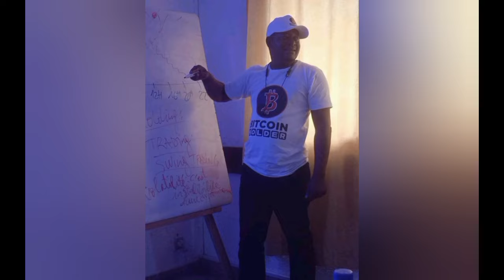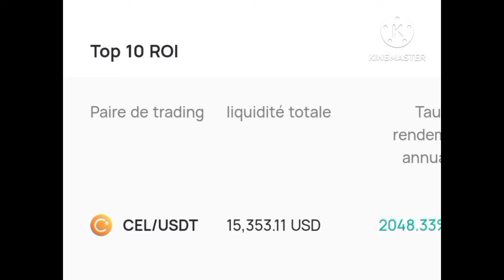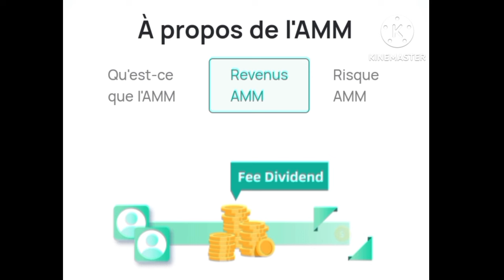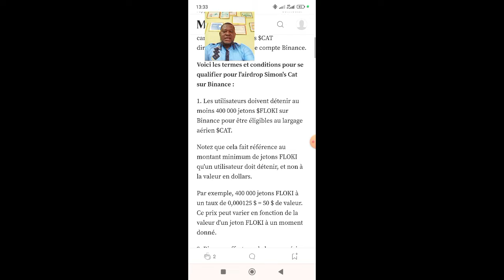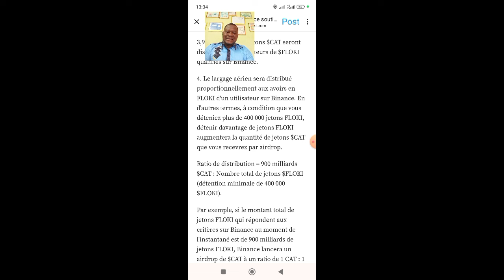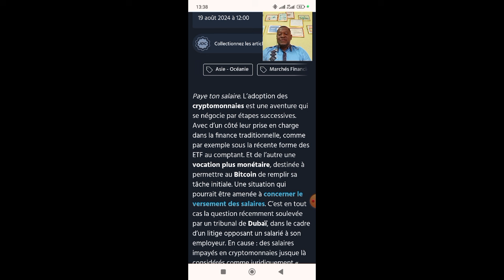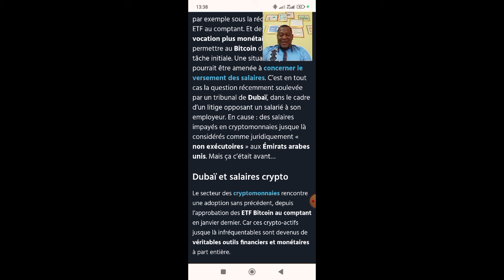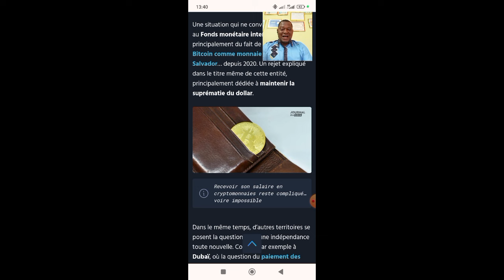🔶 FLOKI : GROS AIRDROP SIMON'S CAT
🔶Inscrit toi vite et gagne immédiatement
Les profit sont instantané et tu peux retirer immédiatement

Inscrit en cliquant sur le lien il te dirige sur ton compte télégramme connecte toi et commence a Tapoter

🔶🔶🔶🔶Burkina Faso Formation Privée: Leader : KIENTEGA Alassane :
🔶🔶🔶🔶🔶 OUME
LEADER MOBIO